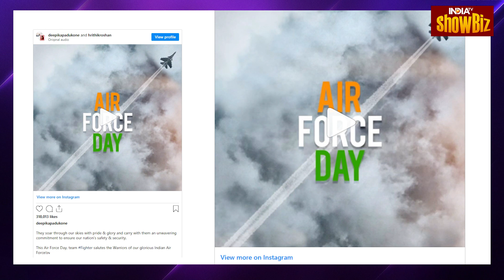Hospital में admit हो कर Shehnaaz Gill ने किया Insta Live, कहा-'Time सबका आता है' | Bollywood News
बिंग बॉस के बाद अब बॉलीवुड में धूम मचाने वाली शहनाज़ गिल खूब चर्चा में बनी हुई है। हााल ही में एक्ट्रेस इंस्टाग्राम पर लाइव आई और उन्होनें अपनी तबियत के बारे में अपडेट दिया।आज कल एक्ट्रेस अपनी फिल्म 'थैंक्यू फॉर कमिंग' के प्रमोशन्स में बिजी हैं, लेकिन इसी बीच उनकी तबीयत बिगड़ गई और उन्हें अस्पताल में भर्ती होना पड़ा। एक्ट्रेस ने अस्पताल में भर्ती होने के बाद एक इंस्टाग्राम लाइव किया था, जिसमें उन्होंने अपने फैंस के साथ अस्पताल में भर्ती होने की वजह साझा की। एक्ट्रेस को अस्पताल में मिलने उनकी फिल्म की डायरेक्टर रिया कपूर भी पहुंची थीं।

After Bing Boss, Shehnaaz Gill, who has created a stir in Bollywood, remains in the news. Recently the actress went live on Instagram and gave an update about her health. These days the actress is busy in the promotions of her film 'Thanks for Coming', but in the meantime her health deteriorated and she had to be admitted to the hospital. After being admitted to the hospital, the actress did an Instagram live, in which she shared with her fans the reason for being admitted to the hospital. The actress met her friend in the hospital.